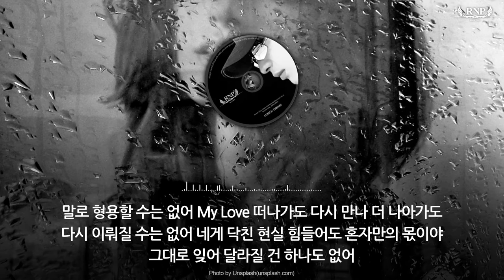알앤피(RNP) - 그녀 얼굴만 (feat. S.Hwan) (2007) [가사포함]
2nd Story

아티스트 : 알앤피(RNP)
앨범 종류 : 정규 2집
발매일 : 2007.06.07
장르 : 랩/힙합
유통사 : NHN벅스

알앤피(RNP) - 그녀 얼굴만 (feat. S.Hwan)
작사 : 알앤피(RNP), 에스환(S.hwan), 작곡 : 줄라이(July)

앨범 소개
"힙합 로맨티스트 RNP, 그만의 색깔있는 2nd Story 공개"

Phantom이란 이름으로 언더그라운드활동을 꾸준히 해오던 그가 2006년 1월 그 사람의 연애방식, ...이에게, 바람이되어, 그대가 그립다 등 그만의 색깔 있는 10곡이 수록된 디지털앨범 1집을 발매하였다.

사랑하는 이들의 이야기가 있는 슬픈 가사와 감미로운 멜로디가 듣는 이로 하여금 눈을 감고 감상하게 만들며 감성에 젖게 만든다. RNP, 대중적 홍보가 전혀 없는 상태에서 그를 사랑하는 팬들의 입을 통해서만 그만의 감미로운 색깔로 두꺼운 매니아 층을 크게 형성하고 있다.

그가 1집 발매 후 1년 반만인 2007년 6월 그의 두번째 정규앨범을 발표한다. RNP 2집 앨범 "RNP 2nd Story" 는 1집과 마찬가지로 RNP 본인이 직접 사랑하며 적어온 글들을 가사로 옮겨 노래를 하였다. 2집 앨범은 그만의 색깔인 서정적인 힙합 "총 24트랙 (2CD)"으로 구성 되었 있고 팬에 대한 선물의 의미로 온라인에서만 공개한 1집의 곡들을 재편곡해 앨범에 수록, 그의 팬에 대한 배려도 살짝 엿 볼 수 있다. "2nd Story"는 서정적인 작곡가 JULY 가 모든곡을 작곡하였으며, 1집과 마찬가지로 RNP가 앨범전반에 직접 프로듀싱과 작사를 하였다. 이 외에도 RNP 의 든든한 음악적 후원자인 PHANTOM LINE 식구들인 서령과 S.HWAN 이 1집에 이어 보컬과 프로듀서로서 참여를 하여 앨범을 더 빛나게 해주었다.

2007년 6월 발매된 RNP 2집 "2nd Story" 는 편하게 들을 수 있는 감성적 힙합 발라드를 좋아하는 이들에게도,힙합 로맨티스트 RNP 의 음악을 사랑하고 그를 기억하는 이들에게도, 가슴 속 깊이 새겨 둘만한 좋은 선물이 될 것이다.